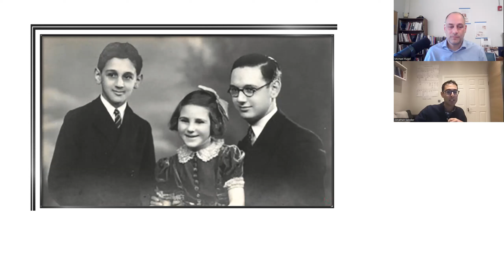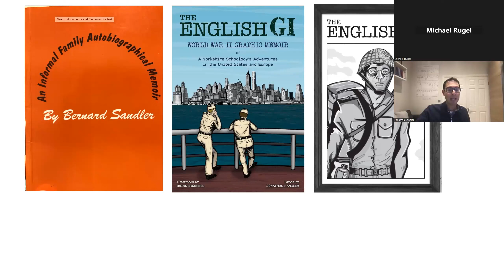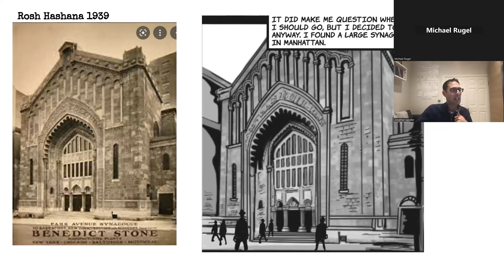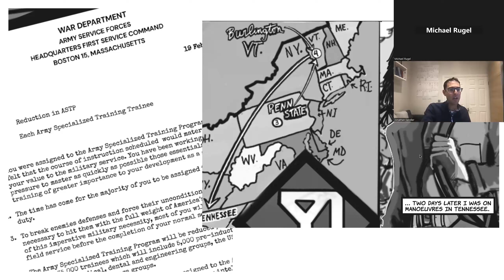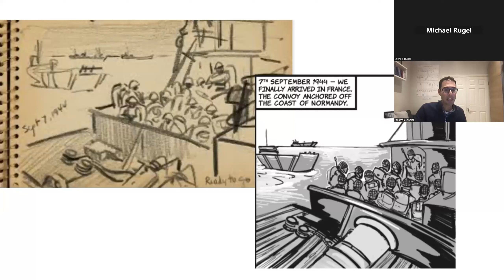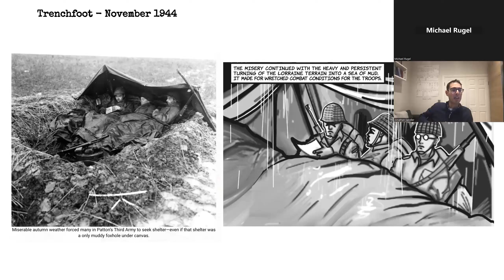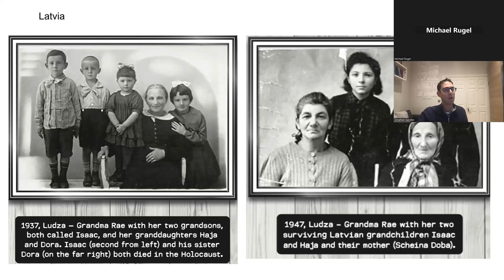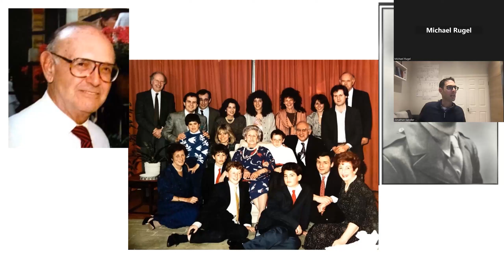The English GI: A Yorkshire Schoolboy’s Adventures in the United States and Europe during WWII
Jonathan Sandler discussed his graphic novel The English GI: World War II Graphic Memoir of A Yorkshire Schoolboy's Adventures in the United States based on the memoir of his grandfather Bernard Sandler.

In September 1939, Britain declares war on Germany. Bernard Sandler, a 17-year-old schoolboy from Yorkshire, is on a school trip to the United States and consequently finds himself unable to return home, separated from his close-knit Jewish family in Britain.

Stranded in cosmopolitan New York for an unknown duration, he must grow up quickly. He discovers the pleasures and excitement of Broadway theatre and jazz while developing his own social circle at New York University. But just as he finds his independence, the United States declares war in December 1941, which changes his life once again. Bernard is drafted into the United States Army, joining the 26th Infantry “Yankee” Division. Eventually, he returns to Europe, serving on the front lines alongside General Patton’s Third Army during the brutal Lorraine Campaign in Northern France in the fall of 1944.

The book also follows the remarkable story of Bernard's family in England, and the fate of his wider family in Latvia (whom he visited in an epic journey in 1937, also as a schoolboy), during this period.